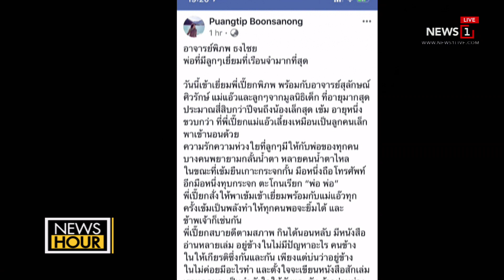อดีต 6 แกนนําพันธมิตรบนเส้นทางคุณธรรม : News Hour (ช่วงที่4) 18/02/2019